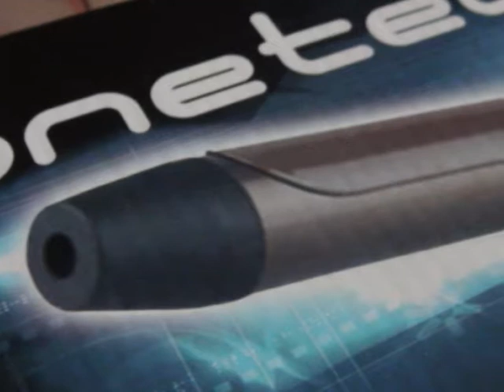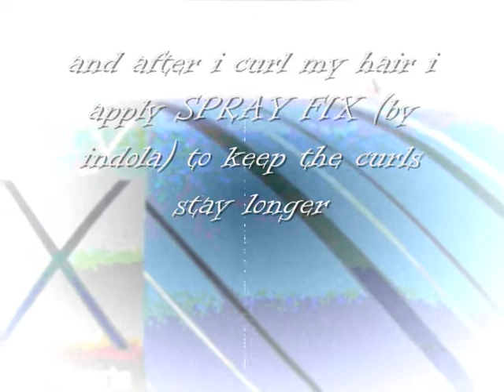my brand new hair curler review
So this is my new OneTech curling iron review i love it so much ive been using it ALOT!! and i thought of doing a review cuz i just love it!! so enjoy!